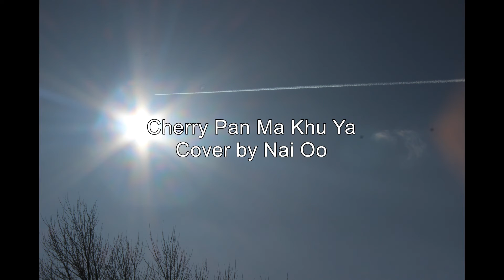Cherry Pan Ma Khu Ya ခ်ယ္ရီပန္းမခူးရ (Cover by Nai Oo)